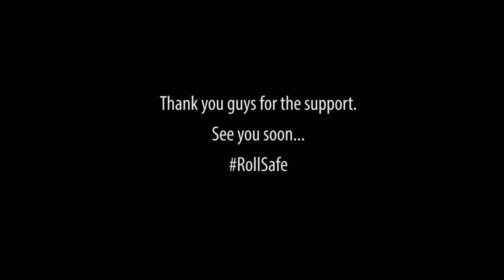HoodDocumentary - Gag Reel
Gag Reel

Enjoy this short gag reel.